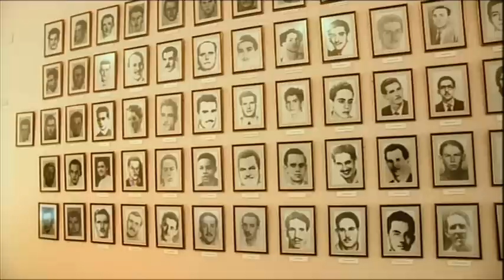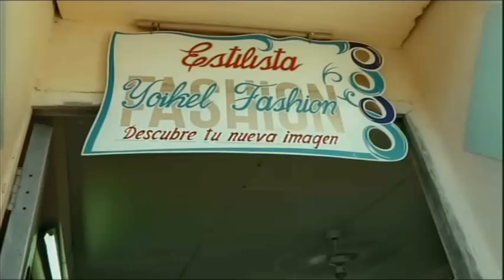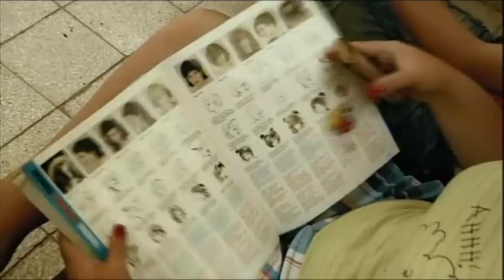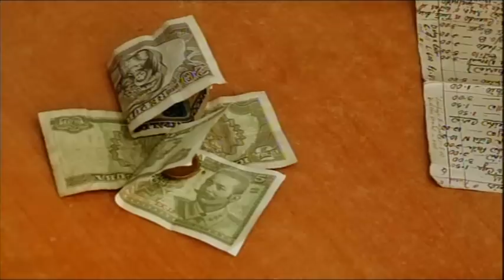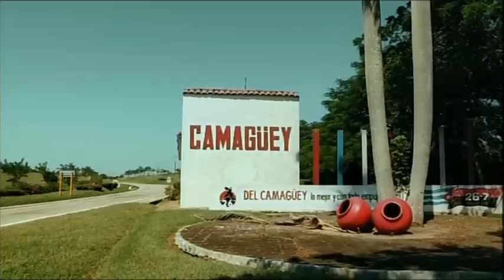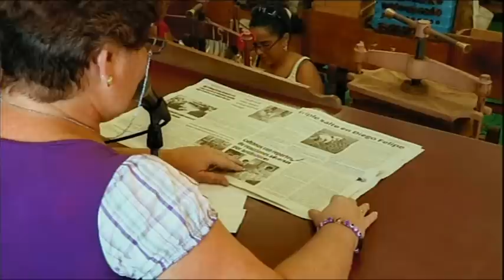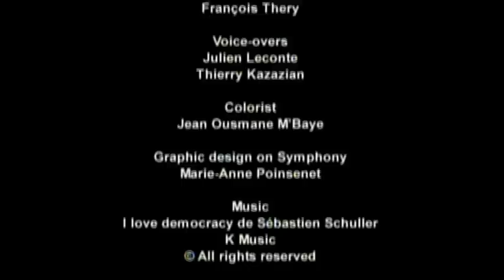Cuba without Fidel (Documentary of 2013 from the series "I Love Democracy")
When we think of Cuba, our minds land on Havana or the country's folklore. There is, however, a deeply controversial and complex political history behind Cuba's current situation today, especially since Fidel's brother Raul took the reigns. As the country’s general elections are heating up, this film, which takes the form of a road movie, allows us to travel across the island. A journey made at a key moment, as the debate surrounding post-Castro Cuba is more prevalent than ever before; Raul Castro himself has declared, “The country must change to avoid sinking.” It has indeed been a year since Cubans started being able to work for their own bread. Another proof of the “revolution” prompted by Raul Castro, Fidel’s brother and heir to his throne, is enabling his fellow citizens to legally acquire and sell their homes or even their vehicles. What impact does that hold upon the daily lives of Cubans? From Santiago de Cuba, the nation’s second most important city and starting point to its “revolutionary pathway”, we’ll be meeting a hairdresser who has just began working independently, a state-employed single mother from a backwards town in the mountains who is struggling to make ends meet, a former administration executive who left his job to try his hand at agriculture, and even a priest whose celebration of the Virgin Mary equals that of the nation’s flag. Our journey across the sugarcane fields towards the nation’s capital will help understand the inner workings of a worn-out socialist system desperately attempting to jam its unavoidable decline, at least economically, by visiting a factory that has long been shut down and whose reopening is awaited like the Messiah. Our narrative will also include striking videos recorded by dissidents as well as archival footage. Beyond the revolutionary fables, what is there to be said of the school and health systems still considered brands of the regime? What do a 20-year-old’s dreams look like in Cuba? From a former barracks converted into a school to the hospitals’ interiors, the film demonstrates the gap between reality and bygone revolutionary fantasies. As we go through shops, marketplaces, we witness firsthand the Kafkaesque effects of the dual currency system the Cubans must deal with to satisfy their most basic needs. And all along our journey, as we also decipher what went on behind the scenes of the shoot, what with our local guide who was as much an assistant as he was a censor, we draw as close as possible to the complex reality of a political system clinging to its last breath… Our road movie broadens its reach through the interviews led by Daniel Leconte with important political figures, intellectuals such as the Eduardo Manet, or even the Cuban journalist Julio Cesar Galvez Rodriguez.

Director: Léa Viktoria, Frédéric Vassort & Daniel Leconte
Duration: 90'
Year: 2013
Producer: Daniel Leconte